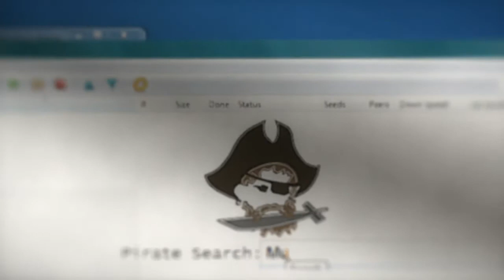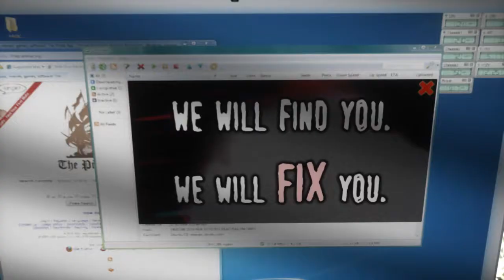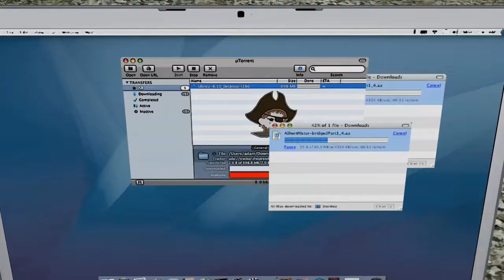Copy Wrong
3D Animation created by Andrew Dormody